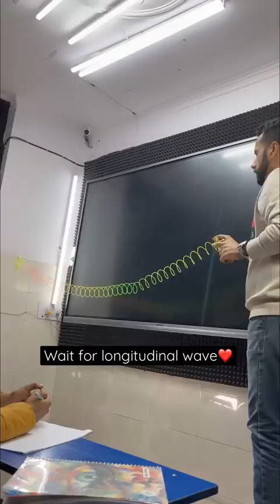Longitudinal and transverse wave I Science Experiment